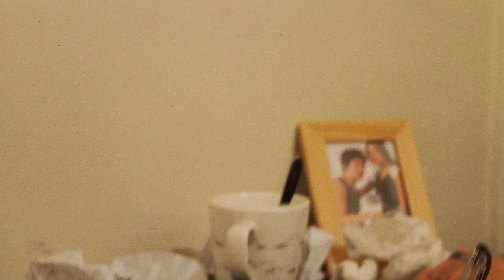Flicker Movie Film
Chaotic light